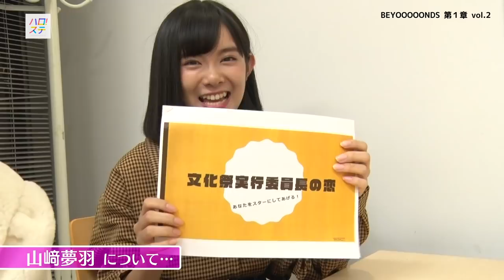BEYOOOOONDS 第1章 vol.2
2018年10月のグループ名発表から「ハロー！プロジェクト“ONLY YOU”オーディション」合格者のお披露目までハロー！プロジェクトの新グループ「BEYOOOOONDS (ビヨーンズ)」に完全密着！
今回は、メンバーの素顔が垣間見えるインタビューと共にオリジナル楽曲「文化祭実行委員長の恋」のレコーディング映像をお届けします。

⇒ハロー！プロジェクトアーティストのライブ映像、様々な舞台裏やコーナー企画などを公開。

⇒アップフロントグループに所属する様々なアーティストのライブ映像、レコーディング映像、座談会企画などを公開。